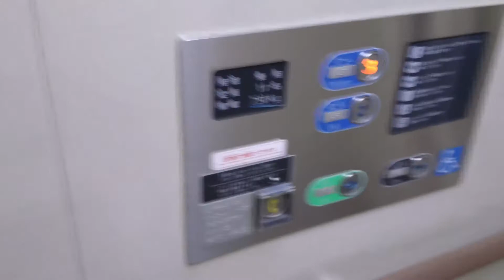JR西日本 広島駅 (新幹線）13・14番のりばエレベーター(2017)JR west hiroshima st 13・14platform elevator